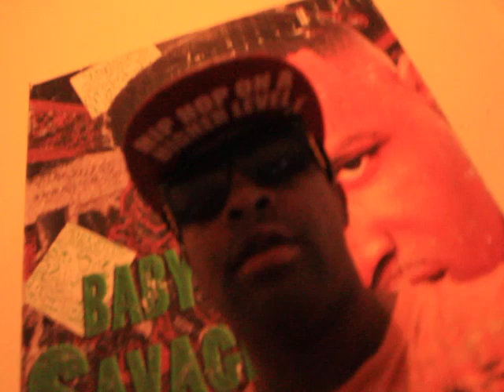Lil Wayne Announces He Has Signed A Deal With His "Idol" Jay Z!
Lil Wayne took the stage at the Bay Area’s KMEL Summer Jam last night and announced that “I just signed a deal with my motherf**king idol, Jay Z”. The audience responded with resounding cheers, but Wayne did not elaborate on the matter. This of course leaves fans scratching their heads. Could he be referring to his recent investment in Jay Z‘s streaming service TIDAL, or is he now a member of the Roc Nation roster? That of course would be quite odd considering that Wayne is still technically an artist on Cash Money Records. Perhaps this could mean that he is now being managed by Roc Nation. All of that remains to be seen.

During a radio interview in 2013, Jay Z revealed that during his tenure as President of Def Jam, he had attempted to sign Wayne to hip-hop’s flagship label and was met with a Birdman’s lawyers, preventing that from ever happening. Check out the clip above.
Wayne didn’t specify whether he was referring to a deal with Roc Nation, or simply releasing his music through TIDAL.